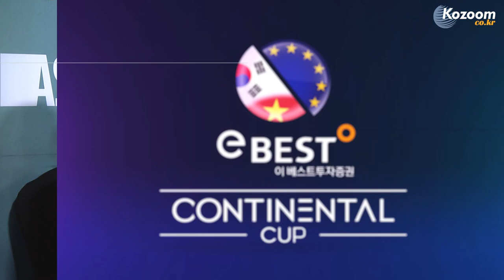[2019 eBEST Continental CUP] Day2-7 윙 쿽 윙 vs 딕 야스퍼스 하이라이트